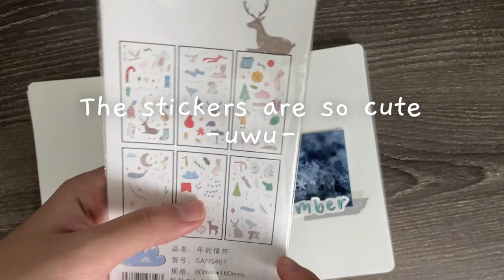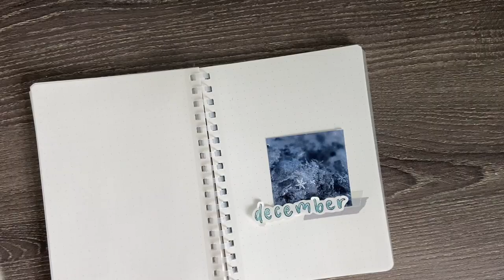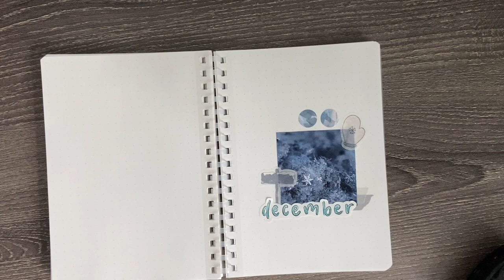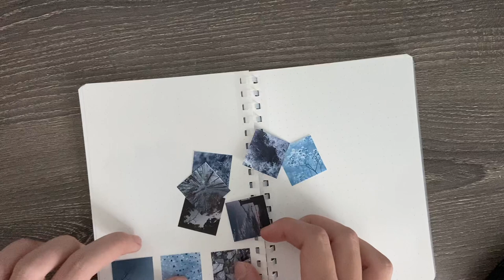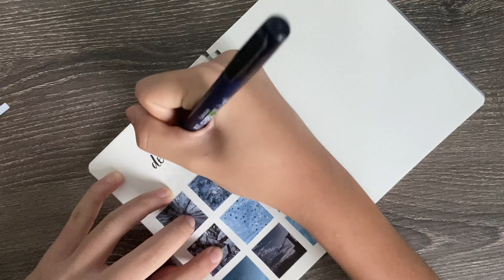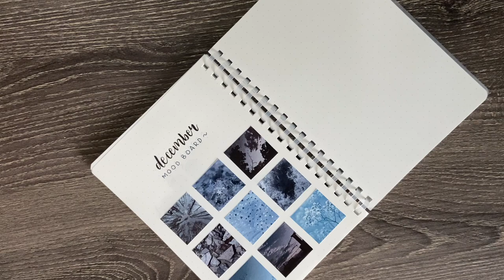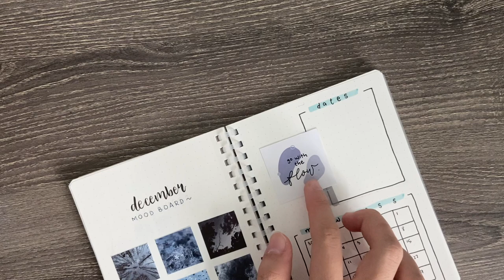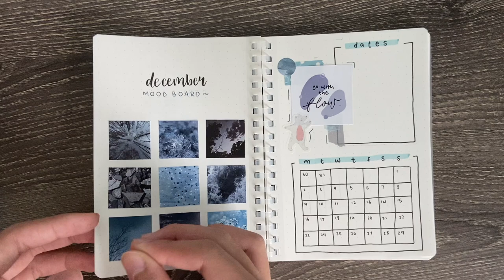december 2019 -- bluish-grey aesthetic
Today i show you how i set up my December spread! set up my October spreaI hope you will enjoy it!! ❤️ ❄️☃️

— i movie
— my phone :)

social media***

music***